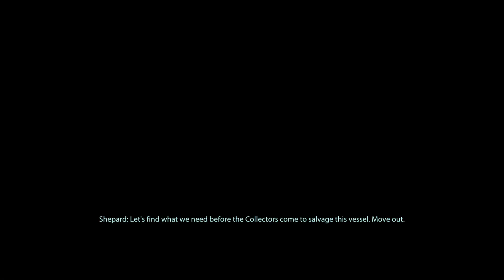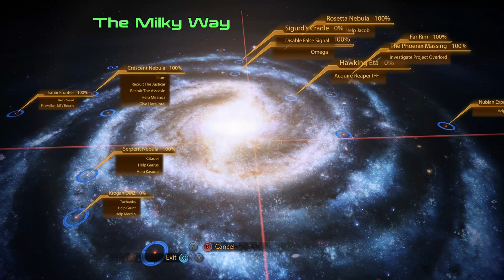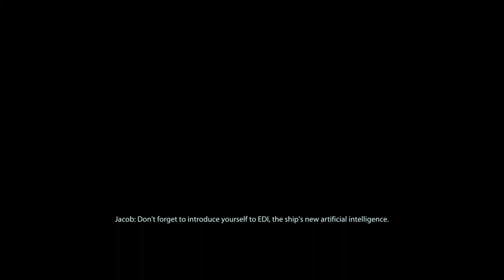MASS EFFECT LEGENDARY EDITION PLAYTHROUGH #27: COLLECTOR BASE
Welcome to my playthrough of the remastered version of one of the greatest gaming series of all time: Mass Effect Legendary Edition!